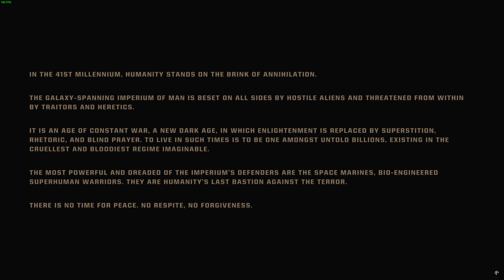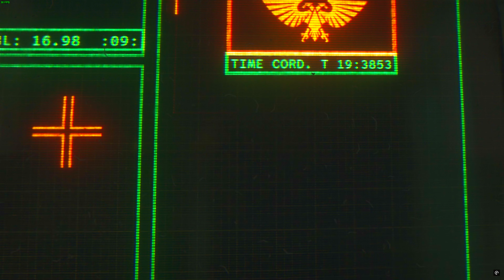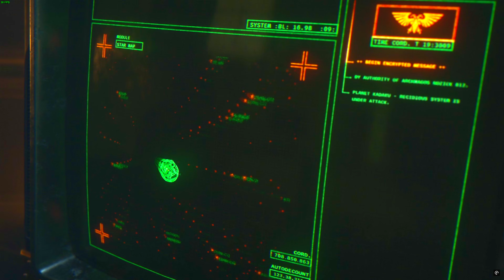Warhammer 40K: Space Marine 2 First 30 minutes tutorial level on PC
Praise the Omnissiah, Warhammer 40K: Space Marine 2 is finally here.  The tutorial is one of the most badass introductions to a game I've played in recent memory, and we're happy to show it off running at over 100 frames per second running at 4K resolution and max details.  By the Emperor, what are you waiting for?!

Look for our full review of Warhammer 40K: Space Marine 2 on GamingTrend.com.